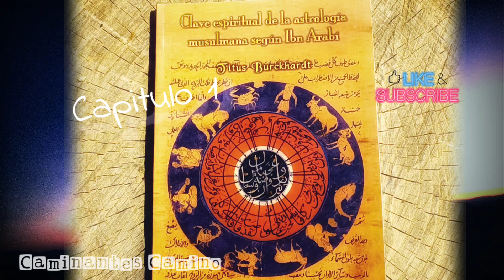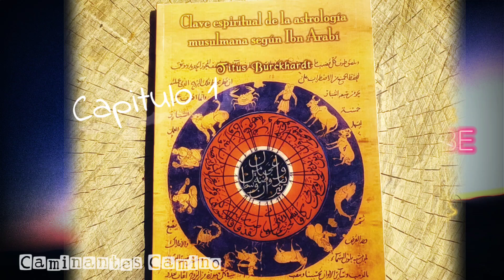Titus Burckhardt. Clave espiritual de la astrología musulmana según Ibn Arabí. Capitulo1(Audiolibro)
Bien Venidos a Caminantes Camino!
Para Colaborar con el canal si disfrutas el contenido
Audiolibro leído en vivo.

 Clave espiritual de la astrología musulmana según Ibn Arabí.
Titus Burckhardt

📖 - Capitulo 1

Música por Max Peregrino

Si Queres Acompañarme también con tu Apoyo material para continuar leyendo...
Transferencias
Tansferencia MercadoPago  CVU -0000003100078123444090